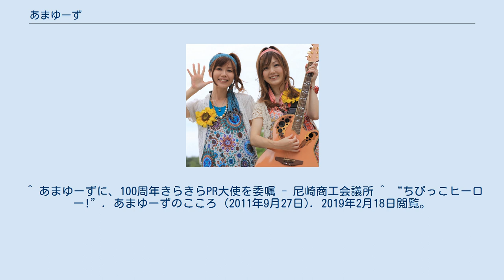あまゆーず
あまゆーずは兵庫県尼崎市出身、元保育士の女性デュオでシンガーソングライター。
 ピアノとギターで弾き語り、フォークの香りが残る楽曲と心地よいハモリが定評。
ピアノ担当、ギター担当は決まっておらず、ライブ中に楽器をチェンジしたりする。
バラード系やアップテンポの曲もあり、癒しと躍動感が持ち味。
 また、お客さんとの掛け合いや振り付けもあり、みんなが笑顔になるコンサートを行う。
 神戸市頌栄短期大学保育科在学中に知り合い、2002年6月22日フォークデュオの「あまゆーず」を結成。
 ネーミングの由来は、「あ(あーやん)」「あま(尼崎)」「ゆー(ゆーみん)」「ず(複数形)」を合わせたことから。
 2004年3月に短大卒業とともに保育士になるため解散し、保育士を数年経験する。
2007年に芸能事務所Office SHINKOU株式会社にスカウトされ、音楽の世界へ。
 その後、年間100本を超えるイベントやコンサートを行い、2009年5月にサンケイミュージック（産経新聞社）より全国デビューし、オリコンにも連週登場。
 ラジオやテレビなどメディアにも多数出演の他、ポスターモデルや新聞コラム掲載、旅番組、グルメのリポーター、警察署の一日署長など、ミュージシャンとしてではなくタレントとしても活動している。
 保育士の経験を活かし、保育園・幼稚園コンサートや、小・中学校コンサート、障害者施設、高齢者大学の講師も行っている。
 2011年11月には尼崎商工会議所100周年きらきらPR大使、2015年には日本遺産・大阪府竹内街道横大路PR大使、2016年には尼崎市市制100周年PR大使、2018年11月から尼崎市選挙PR大使、2020年11月から大阪国税局管内で初の広報大使を尼崎税務署で任命される。
 また、楽曲提供も幅広く行っている。
 ^ あまゆーずに、100周年きらきらPR大使を委嘱 - 尼崎商工会議所 ^ “ちびっこヒーロー!”. あまゆーずのこころ (2011年9月27日). 2019年2月18日閲覧。
 ^ Mashup!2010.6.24「競艇×あまゆーず」 ^ FMあまがさき番組表 木12:00 - 12:45